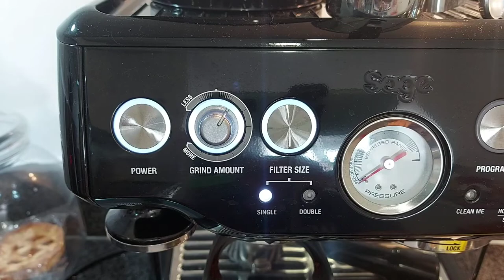NESQUIK Hot Chocolate Simple Barista Recipe Home Made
Simple and delicious Nesquik hot chocolate recipe, easy to replicate at home 😊